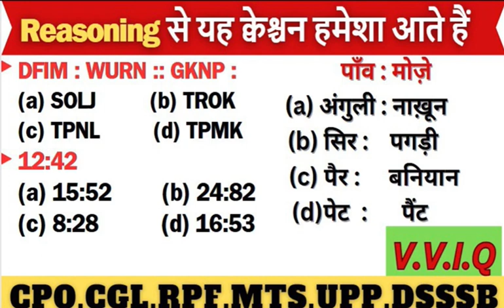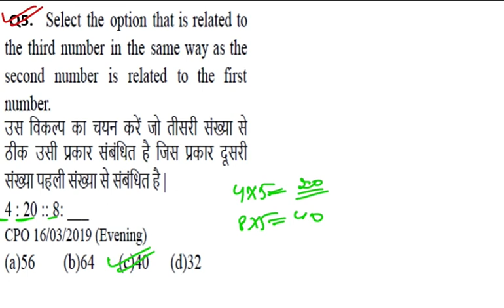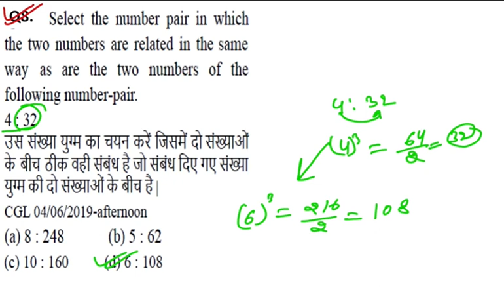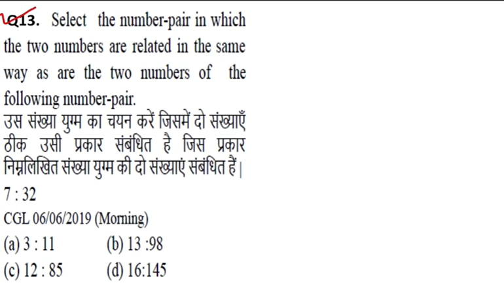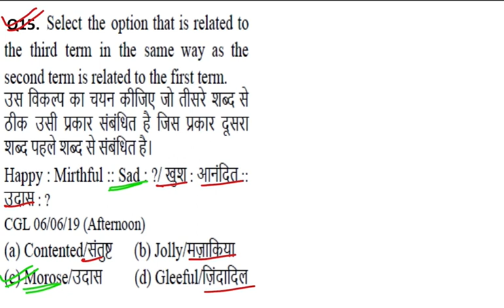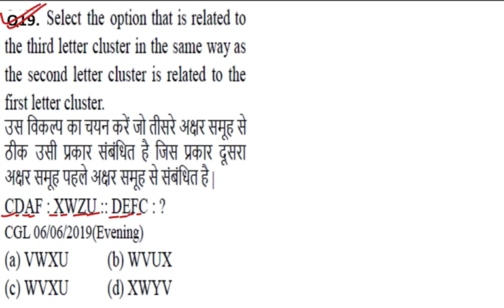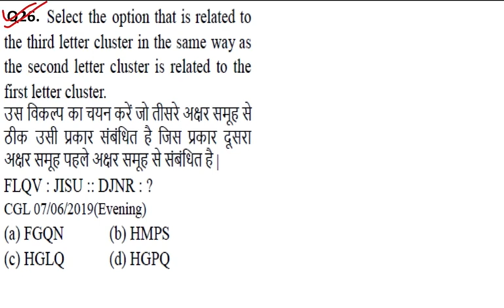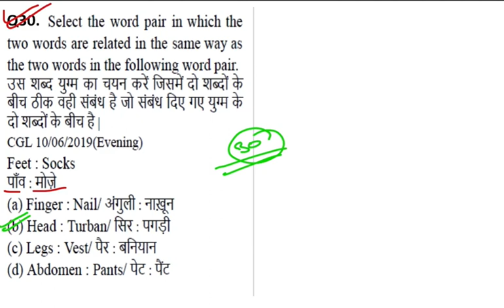Analogy के ये प्रश्न आप को देंगे 4 से 5 नम्बर| Important Question Analogy से| SSC, CPO, DSSSB, RPF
Analogy के ये प्रश्न आप को देंगे 4 से 5 नम्बर| Important Question Analogy से| SSC, CPO, DSSSB, RFP, Railway

दोस्तों इस Video में हम Reasoning Series में  Missing Number के Topic को अच्छे से Study करेंगे .